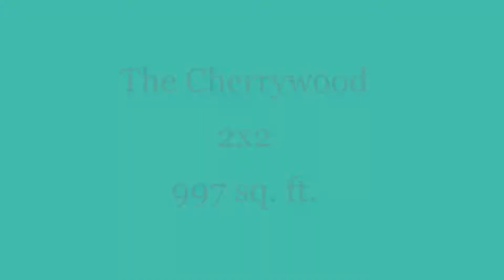Lake Forest at El Dorado Hills - Cherrywood Virtual Tour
Lake Forest at El Dorado Hills